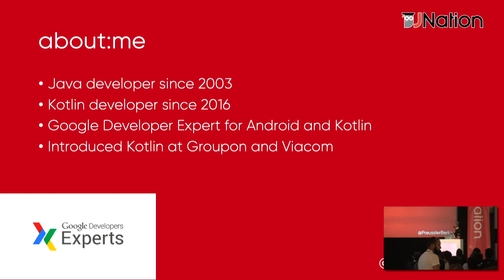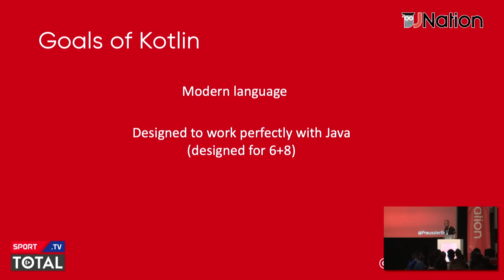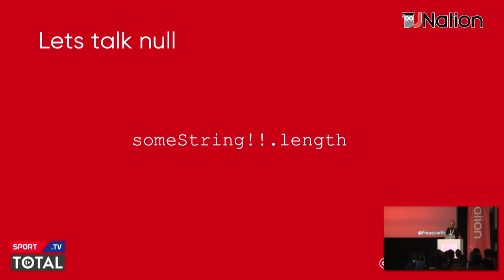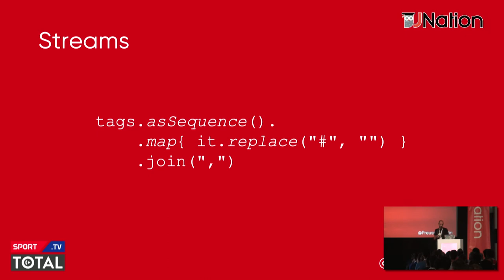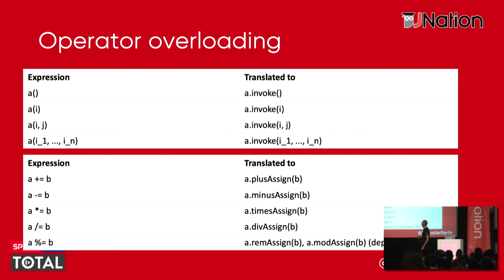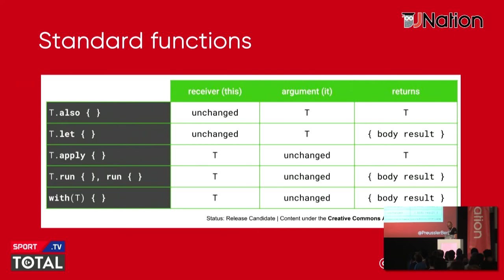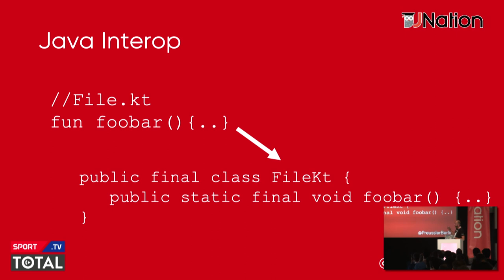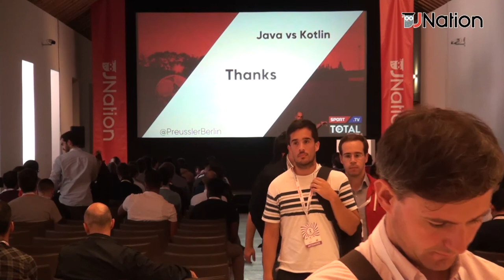JNation 2019 - Danny Preussler - Java vs Kotlin (Mondego room)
JNation 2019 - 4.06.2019 - Convento São Francisco, Coimbra, Portugal

Danny Preussler - Java vs Kotlin
Kotlin is bypassing all other JVM languages with incredible pace. In Android development, it is already the language to use! But Java also evolved in meantime. Let’s look at Kotlin and compare its features side by side.